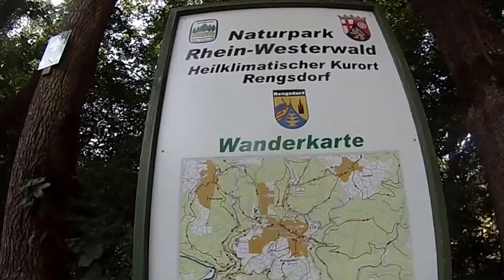WW MTB-1/4-Bonefeld-Völkerwiesenbach-Kultur Rad Touren.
MTB rund um Bonefeld, Westerwald.